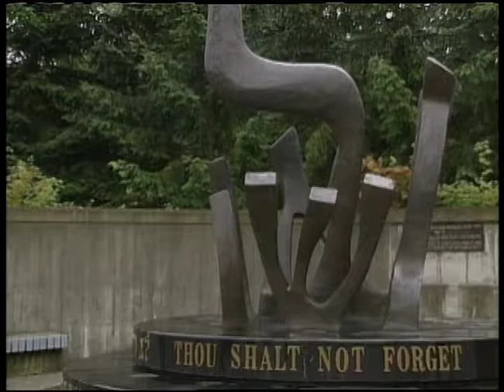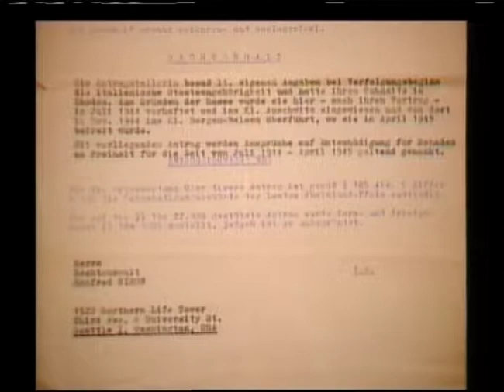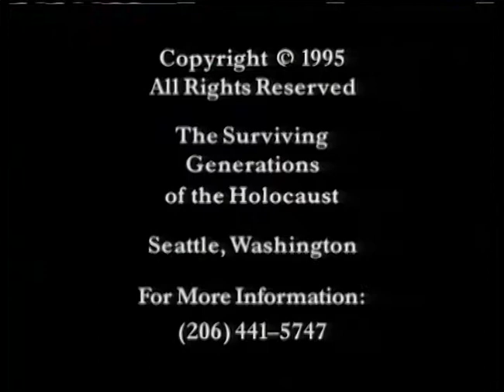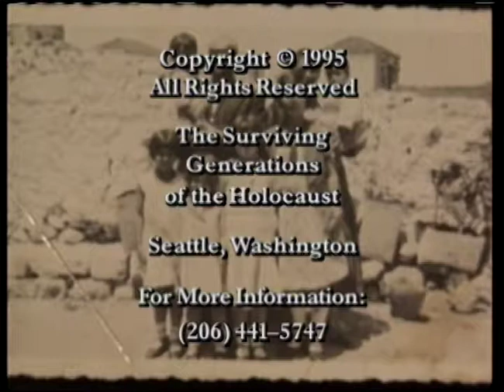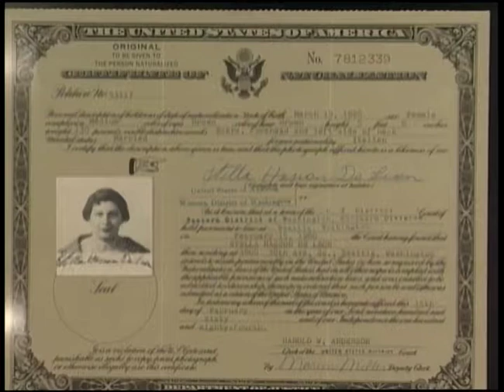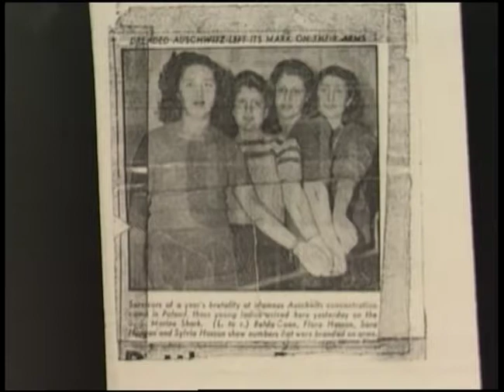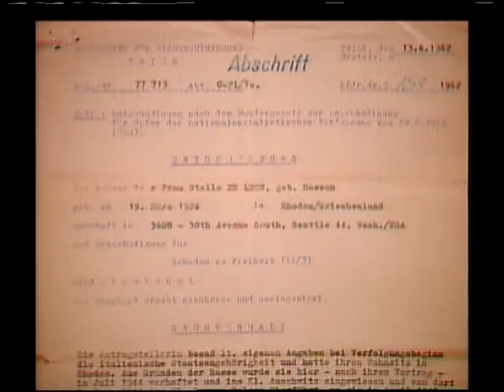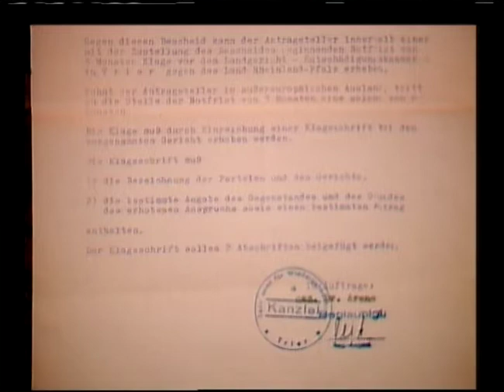Stella DeLeon Full Testimony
Learn more about Stella DeLeon by visiting her Survivor Encyclopedia: Washington State profile